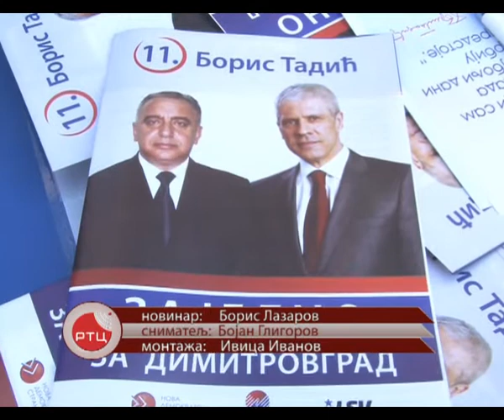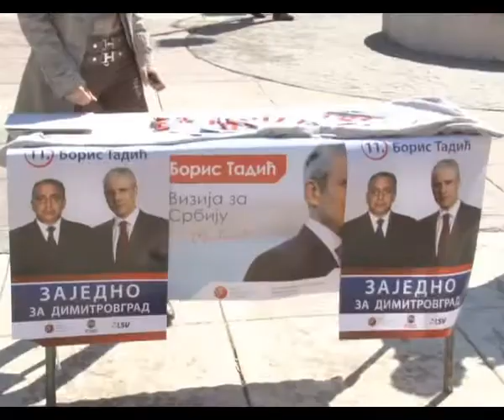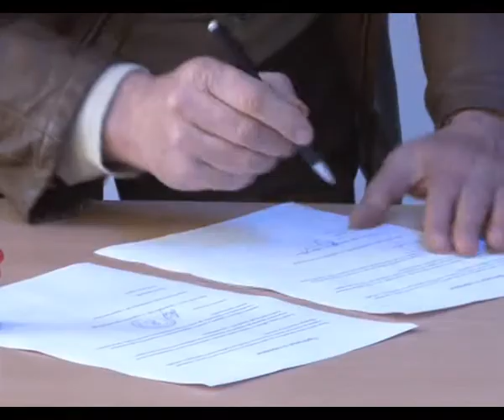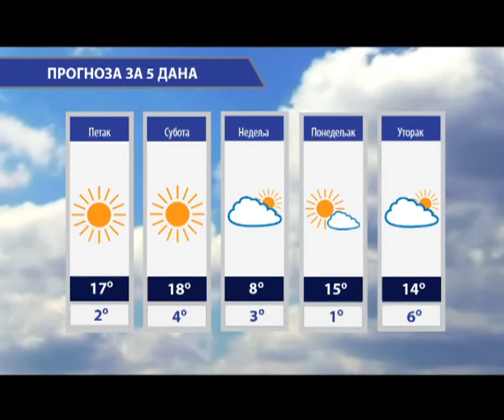CARIBRODSKI ŽURNAL 12.03.2014. RT CARIBROD DIMITROVGRAD